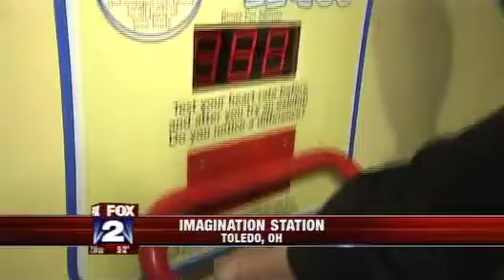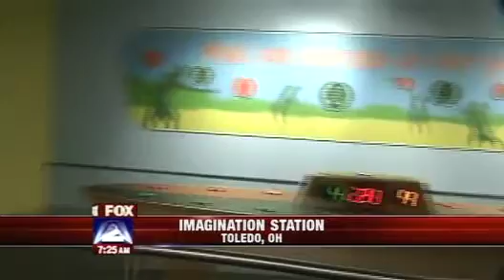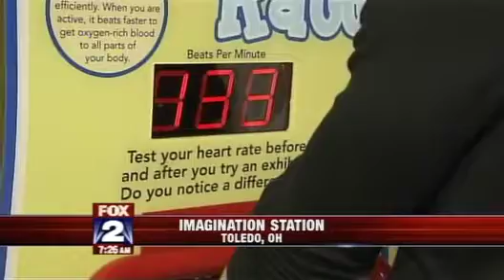20120414 WJBK Heart Rate Rally